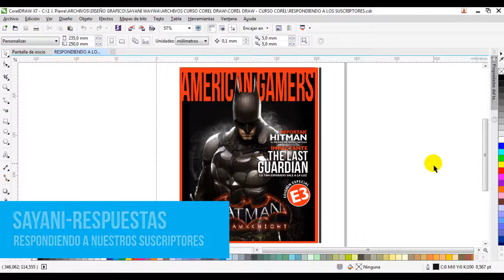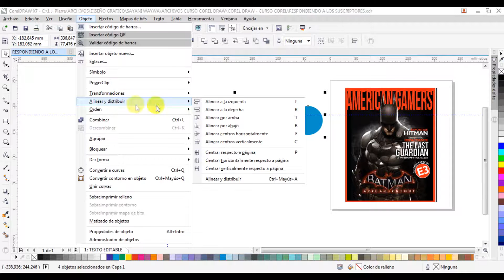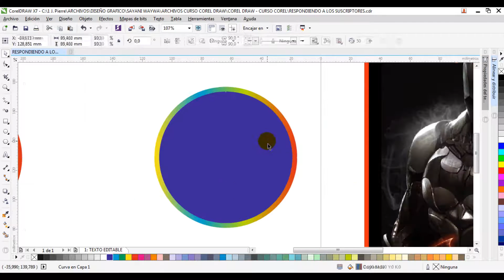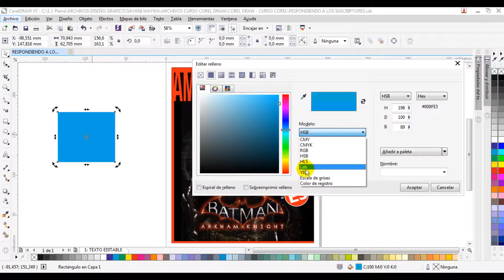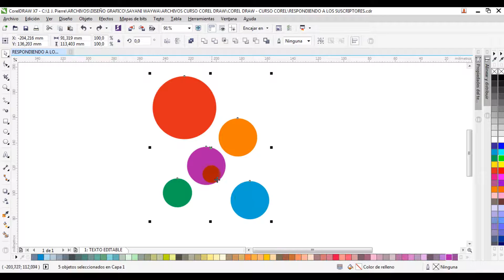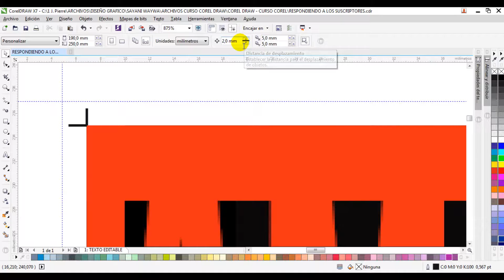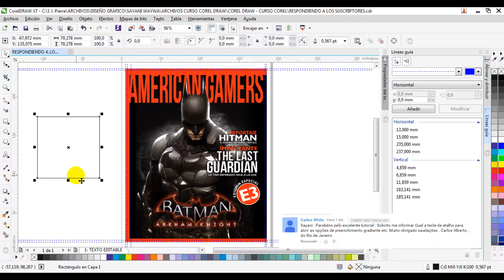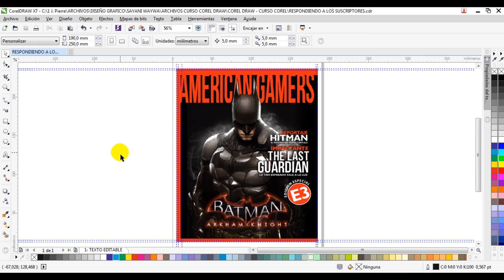SAYANI RESPUESTAS 2 / Respondiendo a los suscriptores: Cómo alinear, demasías en Corel Draw...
HOLA AMIGOS!!!

Bienvenidos de nuevo a este su canal de tutoriales.

Hoy vamos con la segunda entrega de nuestra sección:  SAYANI RESPUESTAS o Respondiendo a los suscriptores.

Vamos a responder las preguntas que nos dejaron tanto en los comentarios del canal como también en Facebook.

Así que no se pierdan esta sección para que se aclaren los puntos que quizá no les quedaron del todo claros.

Espero que sea de su agrado y no se olviden de agregarse a nuestro Facebook